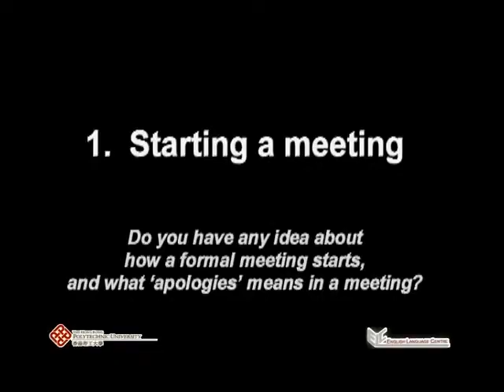Meet Wisely: Starting a meeting